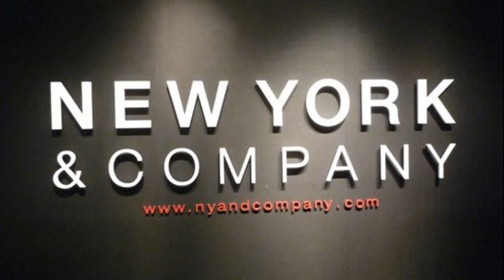new york and company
new york and company locations